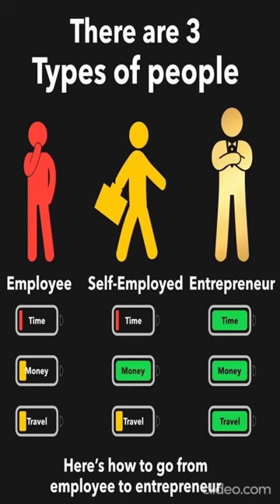workathomeonline wfhjobs VirginiaJobs wfhtips freetraining sahm sahd fyp threetypesofpeople